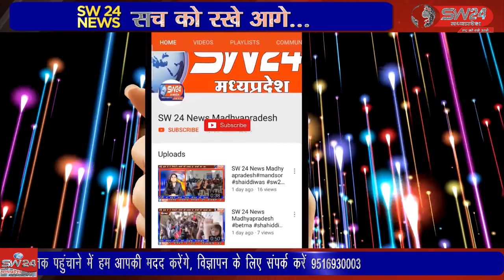पानसेमल बस स्टेंड पर बने कॉम्प्लेक्स की 14 दुकानों को नगर परिषद ने सील किया है,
पानसेमल बस स्टेंड पर बने कॉम्प्लेक्स की 14 दुकानों को नगर परिषद ने सील किया है, अचानक पहुंची प्रशासनिक टीम ने दुकानों को खाली करवाकर सील किया है, जिला कलेक्टर की आदेश के बाद कार्यवाही हुई है पानसेमल से शरद चित्ते की रिर्पोट।